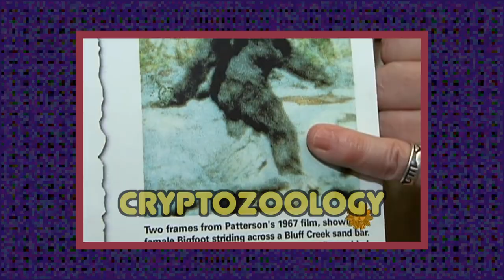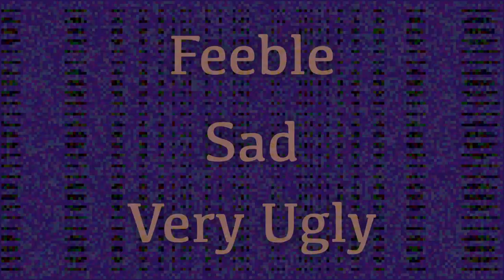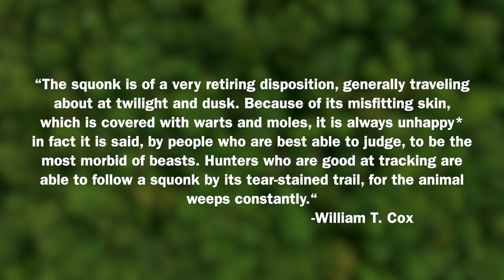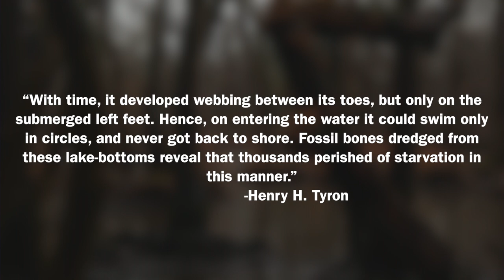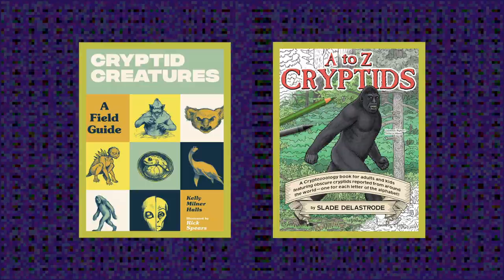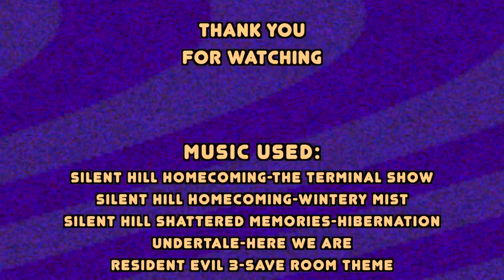Pennsylvania's Cryptid Mascot-Cthulhu's Creek #2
Episode 2 of Cthulhu's Creek

Video Credits:
-Patterson-Gimlin Bigfoot Film analysis. 4K stabilised colour. - Wayne Dowsent (Youtube)
-What is cryptozoology? - CBS News (Youtube)
-Video Of Forest - Ruvim Miksanskiy (Pexels)
-A Road In The Middle Of A Forest - Kelly L (Pexels)
-Squonk - Karen Sim (Art)
-SQUONK - Richard Svensson (Art)
- Squonk - Ashley Gerst (Art)
- Squonk Painting - Carli Ihde (Art)
- Squonk Inktober - Spacegate (Art)
- Bigfoot Picture - Robert Kurtzman (Art)
-Squonk - Jamie Snell (Art)
-Pennsylvania Squonk - Neomam Studios (Art)
-A Man Walking In Darkness Of The Night - Ake Wall (Pexels)
-Landscape Shot of Sun ray in the Forest - Matthias Groeneveld (Pexels)
-A Swamp Forest - James Cover (Pexels)
-Aerial View Of Forest - Kelly L (Pexels)
-Genesis - Squonk (live 1980) - kingcrimson234 (Youtube)